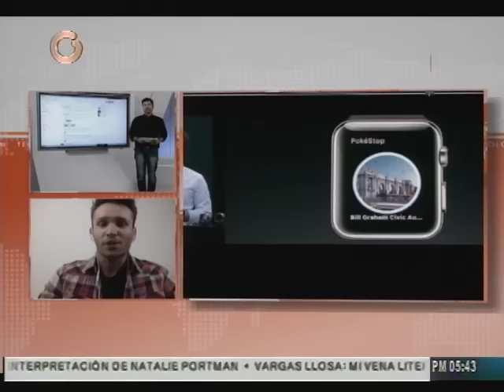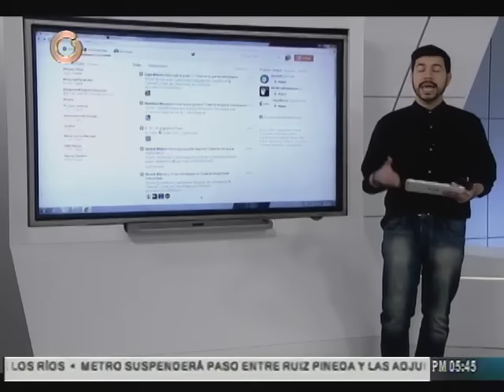Cesar Salza: Iphone 7 no incluye mayores innovaciones tecnológicas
A propósito del lanzamiento del Iphone 7 el periodista Cesar Salza conversó vía skype en Noticias globovisión Tecnología para explicar las característica del tan esperado Smarphone.